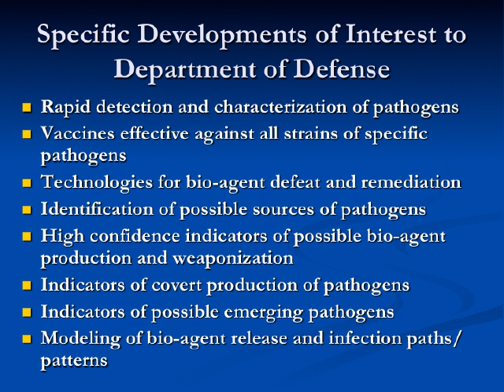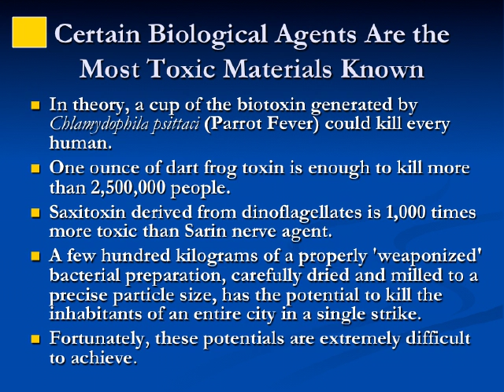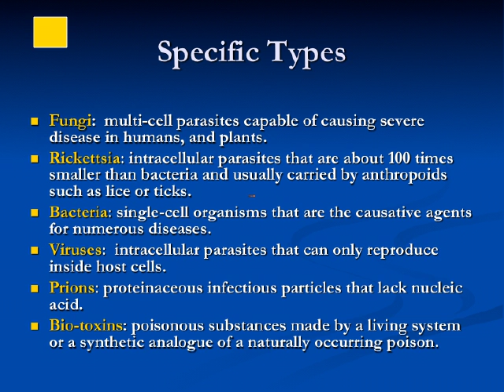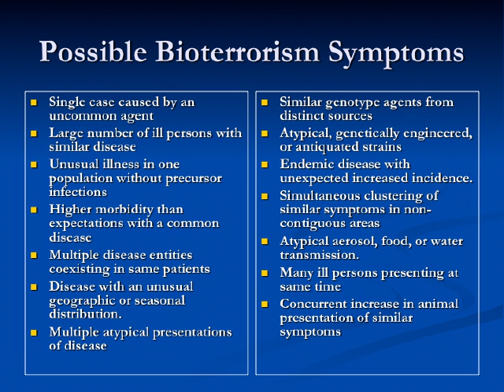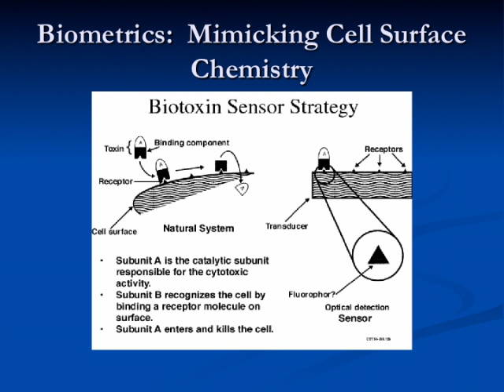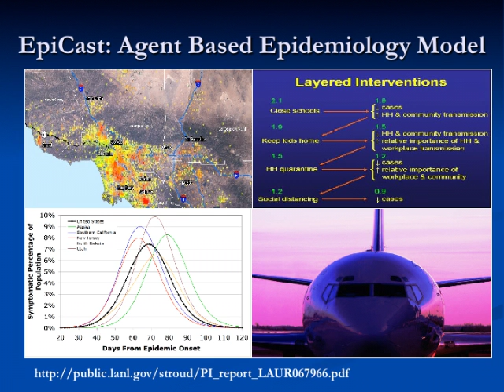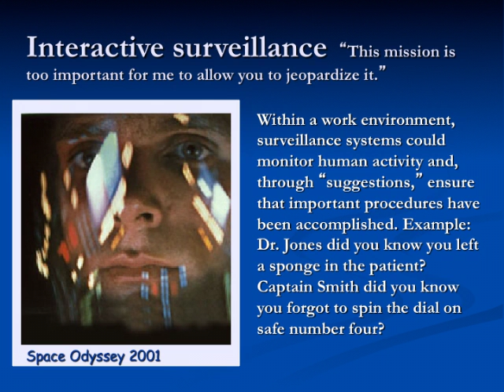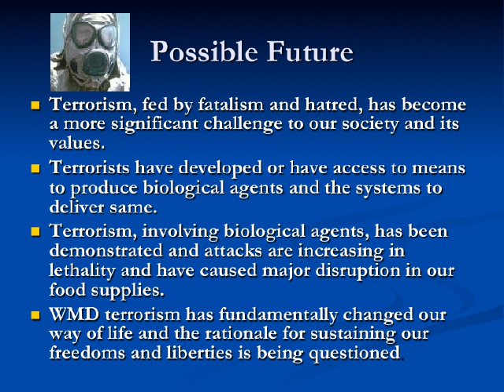Countering Bioterrorism - American Center for Democracy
Bio-terrorism dates back to the New Stone Age. The Scythians (7th century BC – 4th century AD), the Gauls (Celtic people, 5th century BC – 3rd century AD), the ancient Romans (first and second centuries AD), the Aztecs, and the Mayans have used toxins from plants, such as the Curare, to snake venoms and poison dart frogs to kill their enemies either by using the toxins on their arrows and spears or by sometimes poisoning the water wells of their enemies.

Advanced technologies facilitated the development of toxins that could devastate armies and civilian communities.

The Jihadist movement gave rise to the Islamic revolution of Iran, Al Qaeda, Hamas, ISIS, and others who aim to annihilate and terrorize non-believers, destroy their cultures and devastate their economies. This fundamental change makes biological weapons appealing.